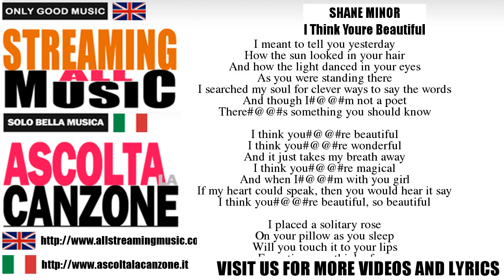Shane Minor - I Think Youre Beautiful (Lyrics / Testo)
LYRICS OF I THINK YOURE BEAUTIFUL - SHANE MINOR

I meant to tell you yesterday
How the sun looked in your hair
And how the light danced in your eyes
As you were standing there
I searched my soul for clever ways to say the words
And though I'm not a poet

I think you're beautiful
I think you're wonderful
And it just takes my breath away
I think you're magical
And when I'm with you girl
If my heart could speak, then you would hear it say
I think you're beautiful, so beautiful

I placed a solitary rose
On your pillow as you sleep
Will you touch it to your lips
Everytime you think of me
I try to show you with these little things I do
That one thing never changes

Forgive me baby if I stop and stare
But your kind of beauty is so fine and rare
Just let me say what's on my mind
Baby let me tell you one more time